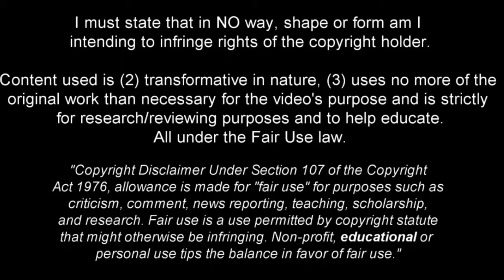Saïd Benrahma - Left Wing Magician 2024ᴴᴰ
Prepare to be dazzled as Saïd Benrahma takes the left wing by storm! This video is a celebration of Benrahma's mesmerizing skills, incredible dribbling, and the magic he weaves on the pitch in 2024.

From showcasing his flair with the ball to his clinical finishing and playmaking abilities, witness why Saïd Benrahma is a true magician on the left flank. Join us in reliving some of his standout moments that make him a force to be reckoned with in the world of football.